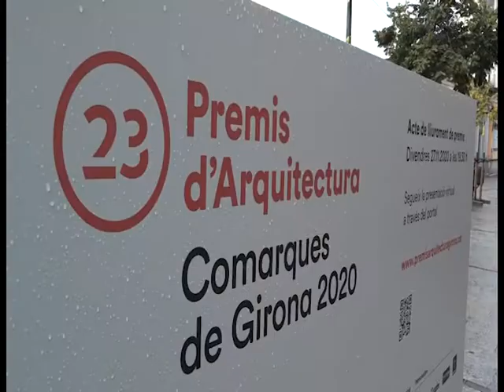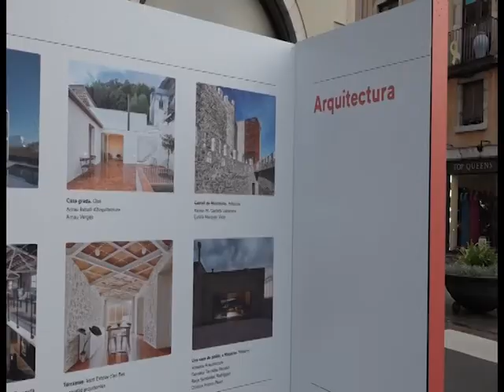Prèvia de l'entrega de premis del COAC a Girona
Es va fer divendres passat amb un programa especial a Televisió de Girona